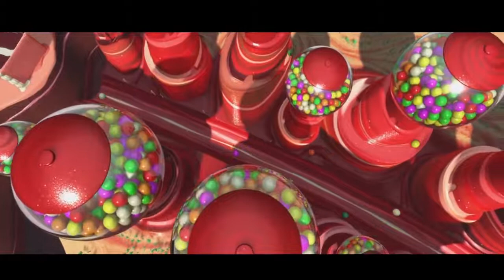Wreck it ralph 🍭 Racing Scene 🍭 hull HD